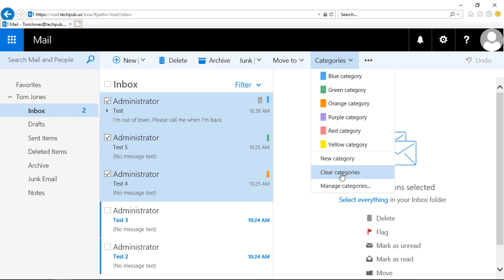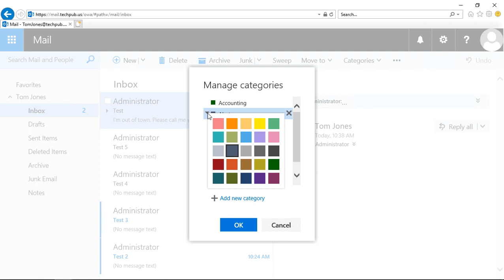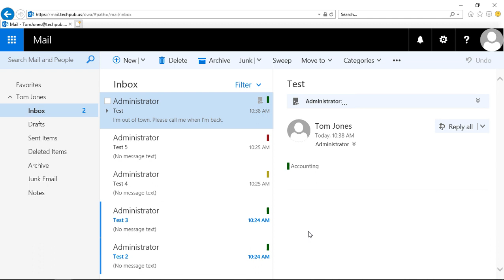How to categorize emails in Outlook Web App (OWA) 2019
Professor Robert McMillen shows you how to categorize emails in Outlook Web App (OWA)  2019